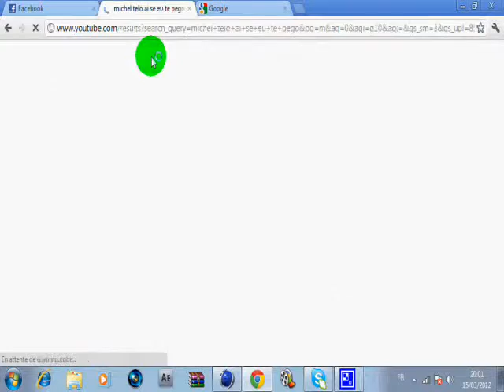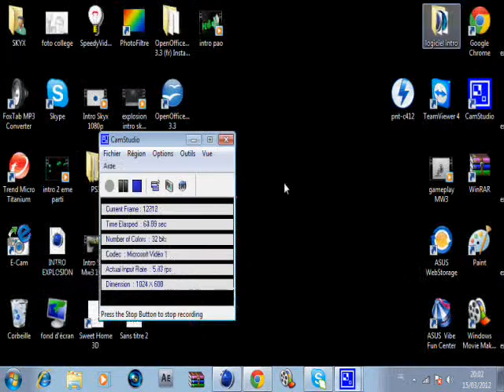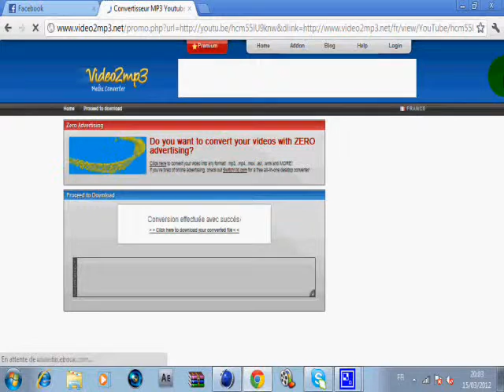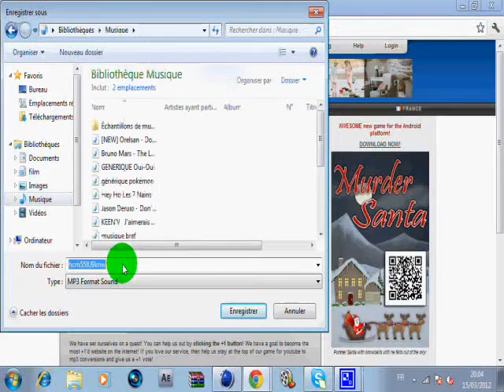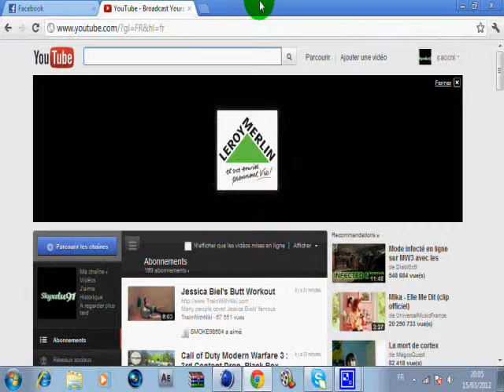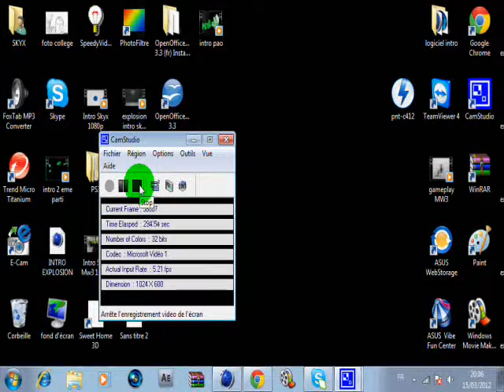[TUTO] Comment télécharger de la musique sur Youtube Gratuitement